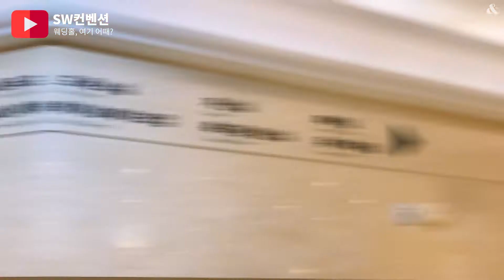[종로구 웨딩홀] SW컨벤션웨딩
▶ 인터넷에서 [ 웨딩앤 ] 을 검색하고 무료초대권을 신청하고, 웨딩앤 웨딩플래너를 만나 [ 행복한 동행 ] 하세요♥

불법적인 편집 후 배포는 불가합니다.